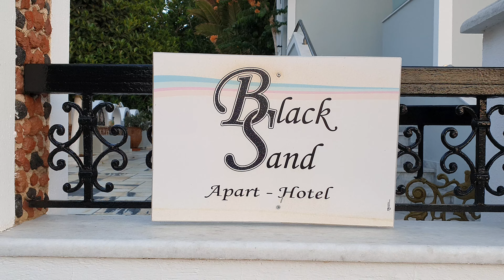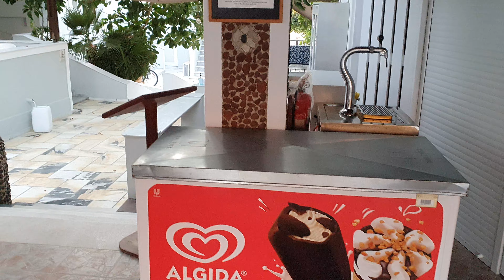Black Sand apartments Kamari Santorini August 26, 2020 Room 218 (not 216)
Filmed in the morning.
Onze kamer is 218, dus niet 216.